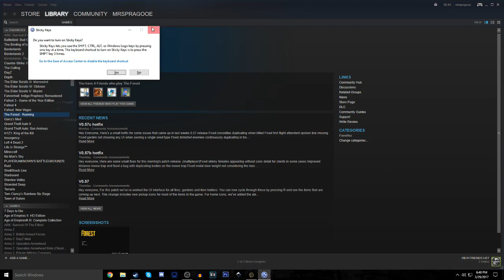WHAT IN THE ACTUAL F**K?! - The Forest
What in the actual fuck happened here today? Some creepy, crazy creatures started attacking me! The Forest gameplay!
Like this video if you like the KKK! (Kreepy  Krazy Kreatures)